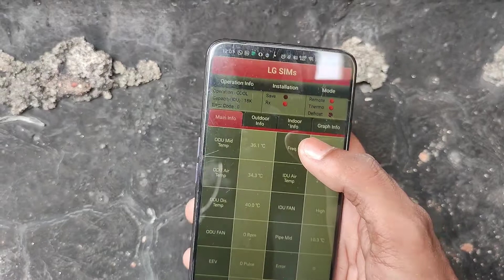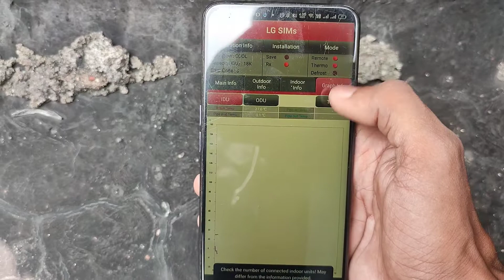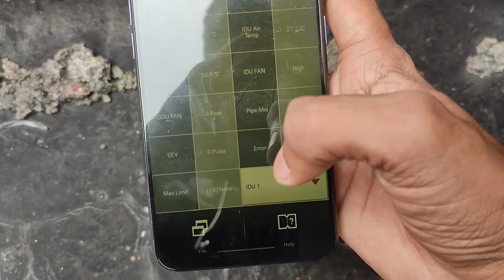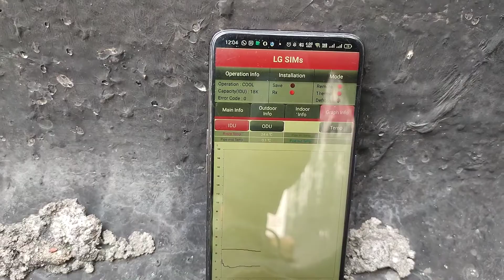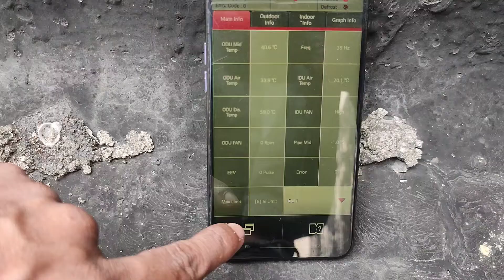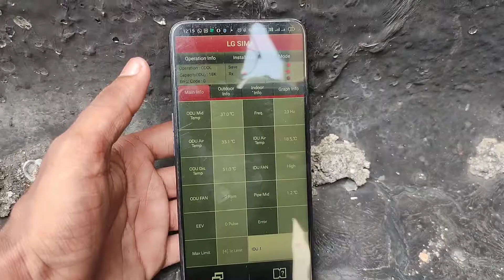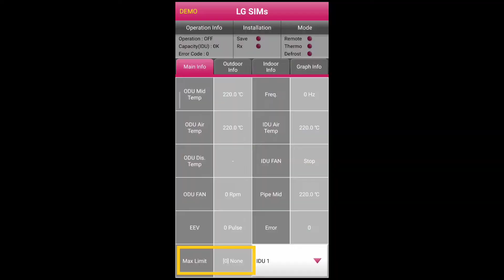LG Dual inverter AC repair by LG SIMs